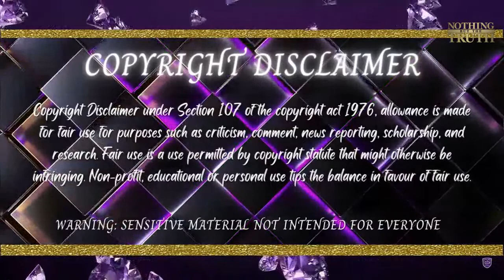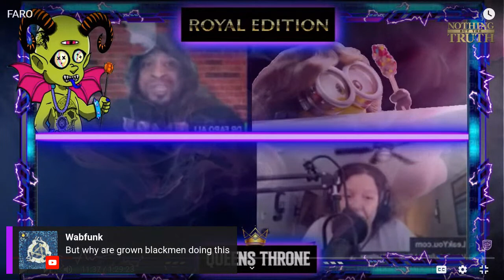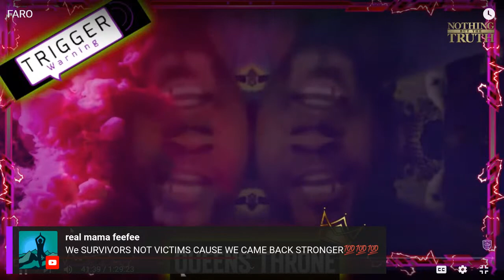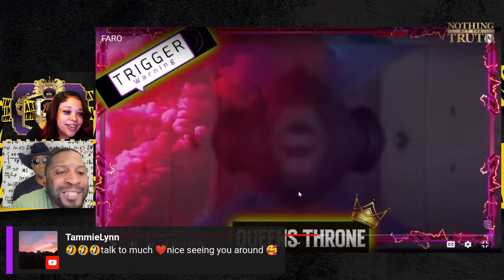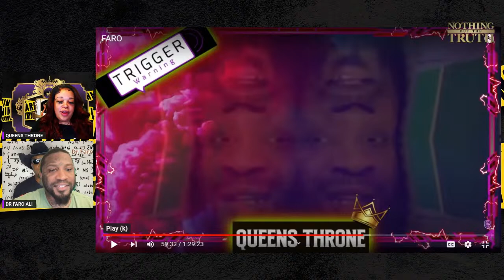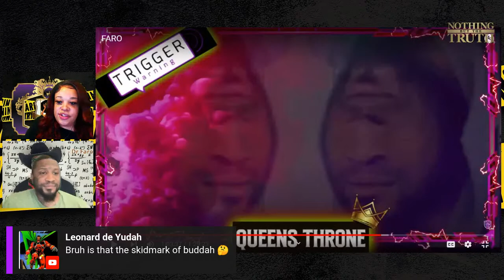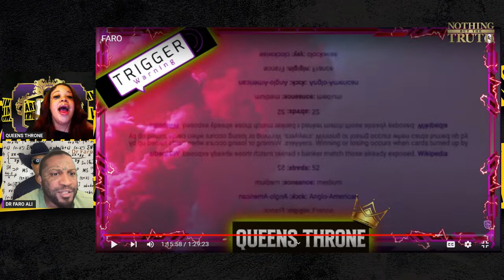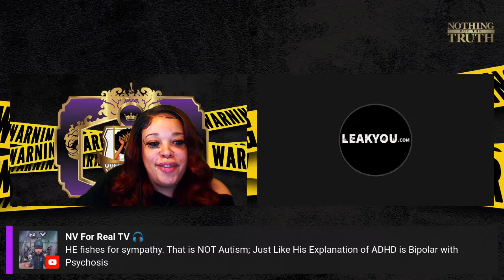Faro/ Clout Demon/ Trigger Warning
I'M ONLY HERE TO MAKE YOU THINK

AFTER DISRESPECTING SEVERAL WOMEN VS UNMODDED DUKE FARO...THE THEN GOES LIVE DISRESPECTING BLK WOMEN...REALLY ALL WOMEN..WHILE HE CLAIMES HES A "P" ... HE DISRESPECTS THE MO3 SECTOR AND VS AS WELL AS THE BEEF SECTOR AND THE LGBTQIA PLUS COMMUNITY... DISRESPECTS ABUSED WOMEN ...HE THREATENS A FEW CONTENT CREATORS AND MORE...DUKE FARO THEN COMES UP ON THE PANEL AND TALKS. AT THE END OF THE DAY IT CHANGED NOTHING
QUEENS THRONE DOES NOT SUPPORT THE STATEMENTS MADE IN THIS VIDEO BY DUKE FARO OR ANYONE ELSE THAT VIOLATES THE SAFETY OR RIGHTS OF SOMEONE ELSE. TRIGGER WARNING!

BACKROUND MUSIC : Buddha Vybez Prod.
INTRO/OUTRO MUSIC: FBG DUCK & JHE ROOGA